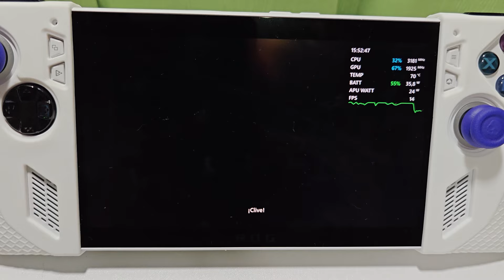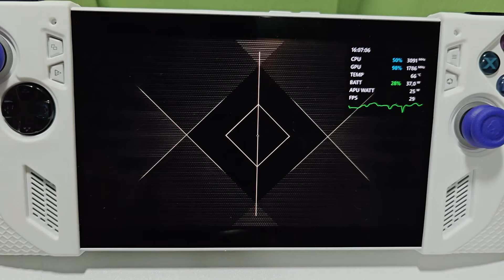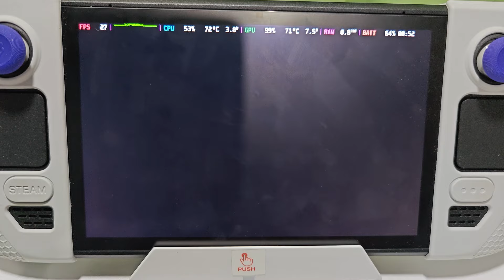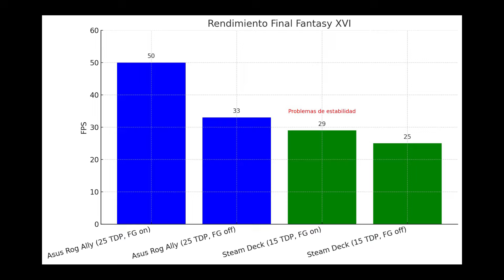Final Fantasy XVI - Pruebas de rendimiento - Steam Deck & Asus Rog Ally - Generacion de fotogramas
Hola mi gente linda, hoy les traigo las pruebas de rendimiento y una información adicional de la generación de fotogramas en Final Fantasy XVI, si pueden ver los principios de cada prueba genial que explico rápidamente lo que verán del video. Un abrazo.

Linea de tiempo:
00:00 Intro
02:26 Rendimiento en Asus rog ally - Generación de fps off
10:12 Rendimiento en Asus rog ally - Generación de fps on
20:06 Rendimiento en Steam Deck - Generación de fps off
28:21 Rendimiento en Steam Deck - Generación de fps on
36:58 Resultados finales

*️⃣Super gracias en cada video en Youtube